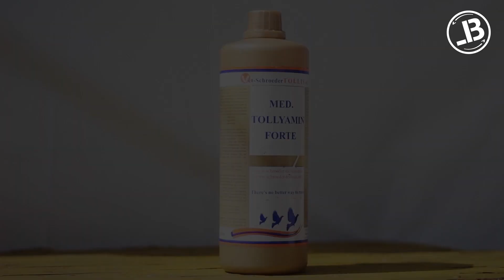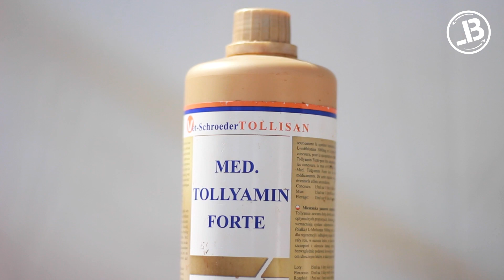MED TOLLYAMIN FORTE - Complément Alimentaire pour Pigeons - Présentation - BusiLand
Dans cette rubrique nous vous présentons un complément alimentaire pour pigeons MED TOLLYAMIN FORTE. C'est un excellent produit que tous les éleveurs devraient avoir chez eux. Il contient des acides aminés, des électrolytes, de la vitamine B12. Il est bon pour la mue, l'élevage et après les gros efforts. Il peut être donné après avoir administré des médicaments.
Allez vous le procurer et gérez bien vos sujets.